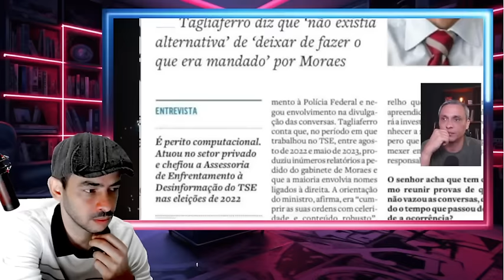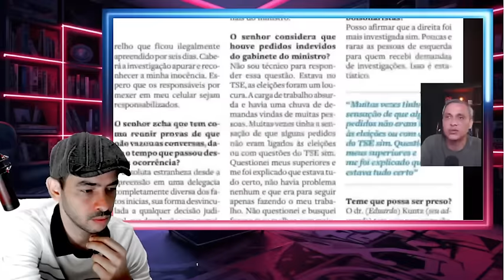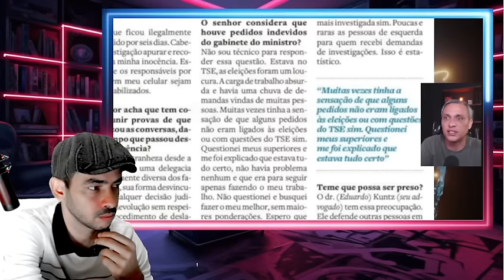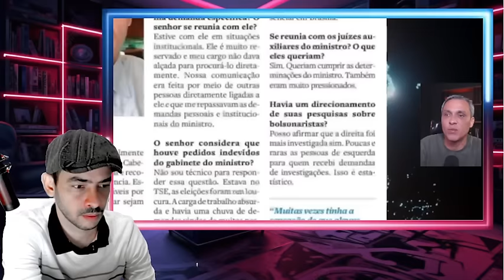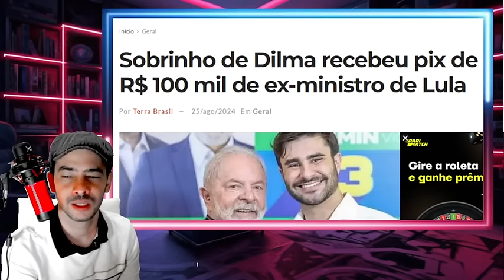NOTICIA BOMBASTICA NESSE DOMINGO 5TF QUER AFASTAR O XANDE LA AZEDOU!